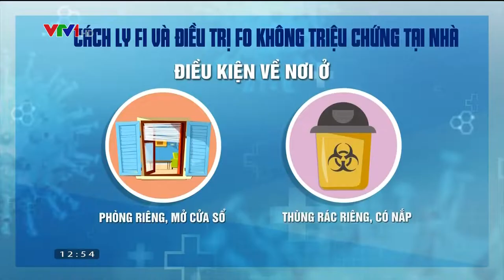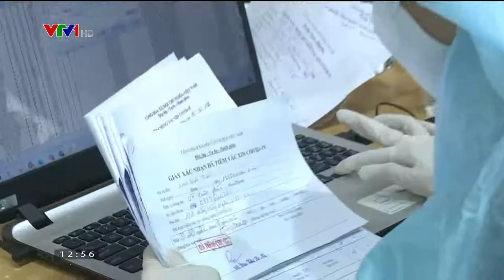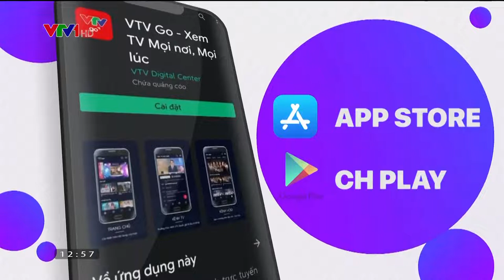VTV1 HD 20210815 125349 ĐÃ UP